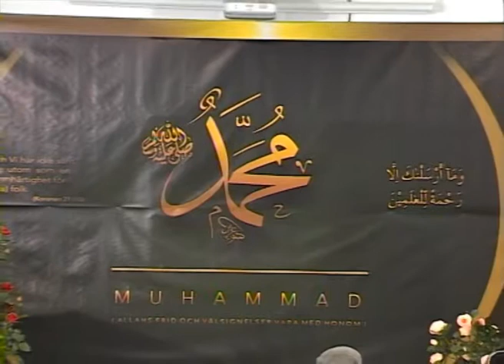22:a Jalsa Salana Sverige 2013 - Inledningstal av Mamoon ur Rashid (Urdu)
Under den första sessionen utav Jalsa Salana Sverige 2013 höll National Ameer Sverige, Mamoon ur Rashid ett kort introduktion och tyst bön för Jalsa Salana Sverige 2013.

Tal - Mamoon ur Rashid
Speech - Mamoon ur Rashid